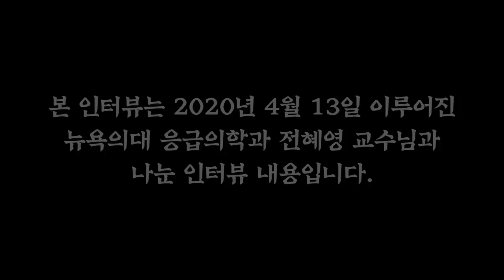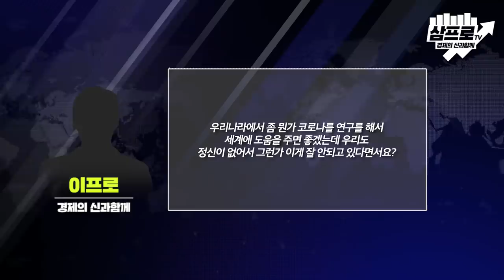뉴욕 현지 의료진과의 단독 인터뷰! 지금 뉴욕 상황은? f.뉴욕의대 전혜영 교수